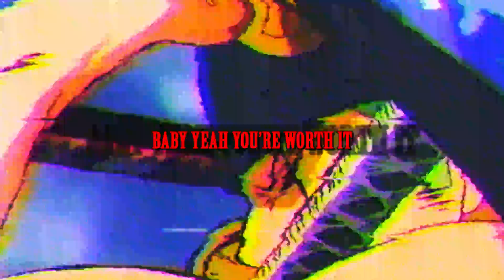tekki - you're not worth it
model : @?

Prod. Rollie

Prod. Rollie